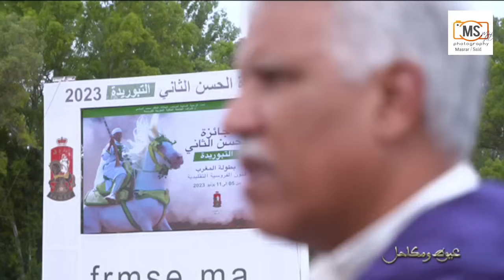البرنامج الوثائقي عيوط و مكاحل الموسم الثاني محمد عاطر كواليس التبوريدة من دار السلام 🐴 🐎 Tbourida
Document AAYOUT W MKAAHEL- Tbourida 2024 عيوط ومكاحل - عاطر محمد | Dar Salam التبوريدة HD Partie 2

البرنامج الوثائقي عيوط و مكاحل الموسم الثاني من تقديم محمد عاطر و كواليس التبوريدة من دار السلام 🐴 🐎

★ قناة نجوم المحمدية مسرار | قناة تمنحك العيش في عالم الفن والفنانين + فن شعبي مغربي -  لا تنسوا الإشتراك في القناة والإعجاب بالفيديو

برنامج وثائقي يقدم للمشاهدين تعريفاً بفن التبوريدة في المغرب، ويستضيف الفنان الكوميدي محمد عاطر ليشرح هذا الفن خلال حلقتين. يتعرف المشاهدون من خلاله على التراث المغربي من خلال الطقوس الفلكلورية المؤسسة في مختلف المناطق. يتناول البرنامج أيضًا فن العيطة، ويستضيف الفنان القدير عبد الإله عاجل لاستكشاف هذا الجانب الفني بعمق، ويسلط الضوء على ترابط فن التبوريدة وعالم العيوط، مع التركيز على قوة الانتماء والمعنى العميق الذي يحمله الفن للمجتمع المغربي.

dimanche
22h30
« Ayout w Mkahel » met en scène l’art de la « Tbourida », partie intégrante de l'identité culturelle marocaine. Appelé aussi « Fantasia », il s'agit d’un sport reconstituant des scènes de guerre ancestrales. Au-delà de la dimension spectaculaire et folklorique, la symbolique de la « Tbourida » réside dans l’attachement viscéral de ces populations à leur cheval. Une relation particulière lie ces cavaliers à leur monture qui devient, des fois, plus importante que leur propre famille. Pour eux, le cheval est symbole de prospérité et des bonnes faveurs de la vie. C’est aussi un synonyme de joie et de fête, puisque la « Tbourida » est pratiquée en célébration des fêtes nationales et religieuses.

dimanche
23h30

الجزء الثاني من عيوط و مكاحل 2024 من كواليس التبوريدة من دار السلام

-- افتتاح مهرجان التبوريدة ب اولاد عبدالله اقليم الفقيه بن صالح اليوم الاول

 • افتتاح مهرجان التبوريدة ب اولاد عبدال...

-- موسم التبوريدة ب اولاد عبد الله اليوم الثاني بالجودة العالية 2019

 • موسم التبوريدة ب اولاد عبد الله اليوم...

-- من اولاد عبدالله اليوم الثالث الاحد من مهرجان التبوريدة و الرمان

 • من اولاد عبدالله اليوم الثالث الاحد م...

-- من اولاد سعيد موسم التبوريدة بالجودة العالية ب اقليم بني ملال 2019

 • من اولاد سعيد موسم التبوريدة بالجودة ...

-- افتتاح مهرجان بئر مزوي ب اقليم خريبكة

--اليوم الثاني من مهرجان بئر مزوي البارود سخون ومنافسة كبيرة

 • اليوم الثاني من مهرجان بئر مزوي البار...

--اليوم الثالث من مهرجان بئر مزوي اقليم خريبكة

 • لعشاق التبوريدة الجميلة اليوم الثالث ...

-- الجزء الأخير من مهرجان التبوريدة بئر مزوي اقليم خريبكة

 • الجزء الأخير من مهرجان التبوريدة بئر ...

-- موسم دار ولد زيدوح أولاد ابراهيم 2019

 • موسم التبوريدة دار ولد زيدوح  2019 با...

-- موسم بني وكيل اقليم الفقيه بن صالح

 • من موسم بني وكيل اقليم الفقيه بن صالح...

-- موسم ابي الجعد للتبوريدة

 • بالجودة العالية موسم ابي الجعد للتبوريدة

-- موسم ابي الجعد الجودة العالية مساء السبت

 • الفرجة و التبوريدة الجميلة من موسم اب...

--موسم ابي الجعد الجزء الاول من طلقات البارود

 • من موسم ابي الجعد الجزء الاول من طلقا...

-- من ناوور التبوريدة الأمازيغية

 • من ناوور التبوريدة  الأمازيغية من جبا...

-- الجزء الاول من مهرجان التبوريدة الأمازيغية ب سيدي يحيى

 • من وسط جبال الاطلس الجزء الاول من مهر...

-- موسم زاوية ايت اسحاق خنيفرة

 • مهرجان التبوريدة الأمازيغية من زاوية ...

-- مهرجان اولاد عبدون خريبكة

 • بالجودة العالية الوضوح مهرجان اولاد ع...

-- الجزء الاول مهرجان اولاد عبدون خريبكة

 • من خريبكة مهرجان التبوريدة والفانتازيا

-- الجزء الاول من مهرجان التبوريدة الأمازيغية الجميلة ب زاوية الشيخ

 • اجمل تبوريدة من زاوية الشيخ اكثر من س...

-- الجزء الثاني من مهرجان التبوريدة الأمازيغية الجميلة ب زاوية الشيخ

 • الجزء الثاني من مهرجان التبوريدة الأم...

-- اليوم الاول من موسم التبوريدة ل وادي زم

 • من وادي زم بالجودة العالية مهرجان الت...

-- اليوم الثاني من موسم التبوريدة ل وادي زم

 • اليوم الثاني من موسم التبوريدة ل وادي...

-- اليوم الثالث من موسم وادي زم

 • اليوم الثالث من موسم  وادي زم التبوري...

-- الجزء الاول مهرجان التبوريدة من القصيبة اقليم بني ملال 2019

 • التبوريدة الأمازيغية من القصيبة اقليم...

--الجزء الثاني مهرجان التبوريدة من القصيبة اقليم بني ملال

 • مهرجان التبوريدة من القصيبة اقليم بني...

-- موسم التبوريدة الأمازيغية مرمان ب اغرم العلام القصيبة

 • موسم التبوريدة الأمازيغية مرمان ب اغر...

-- موسم اولاد زمام ل التبوريدة ب إقليم الفقيه بنصالح 2019 hd

 • موسم اولاد زمام ل التبوريدة ب إقليم ا...

-- مهرجان التبوريدة الفقيه بن صالح 2019

-- مهرجان موسم اولاد مبارك بني ملال بالجودة العالية HD 2019

 • مهرجان موسم اولاد مبارك بني ملال بالج...

-- 1 موسم العهد ب اولاد يعلى جماعة اهل المربع إقليم الفقيه بنصالح

 • موسم العهد ب اولاد يعلى جماعة اهل الم...

-- 2 موسم العهد ب اولاد يعلى جماعة اهل المربع إقليم الفقيه بنصالح 2019

--مباراة التبوريدة لجهة بني ملال المؤهلة لدار السلام كاملة 2019